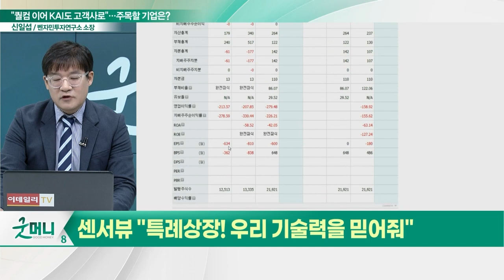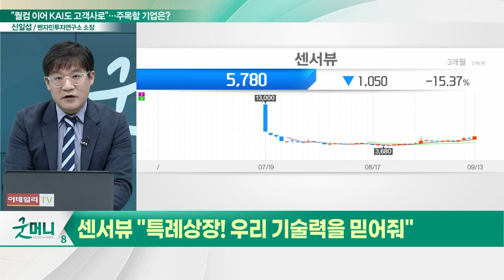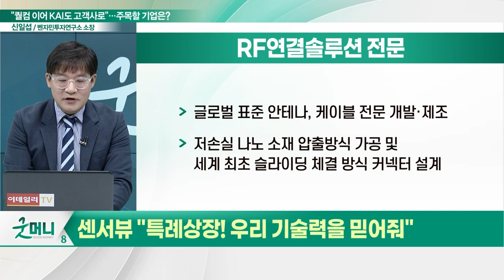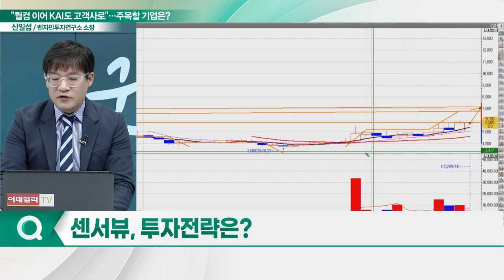센서뷰(321370), 퀄컴 이어 KAI도 고객사로… "특례 상장! 우리 기술력을 믿어줘"_신소장의 시그널 (20230914)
센서뷰(321370) "특례 상장! 우리 기술력을 믿어줘"
- 글로벌 표준 안테나, 케이블 전문 개발·제조
- 차별화된 기술력 바탕으로 국내외 고객사 확보
- 5G 넘어 반도체, 항공우주 분야까지 확장